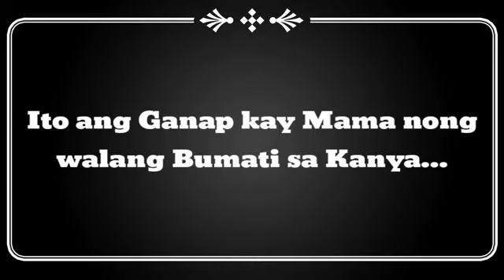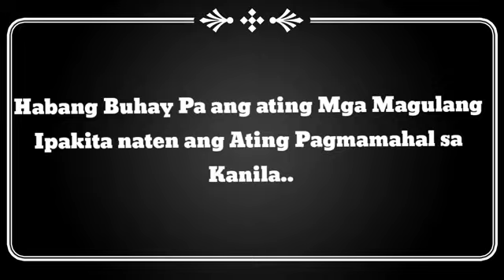First time ni Mother ma Surprise sa Birthday || Umiyak Siya